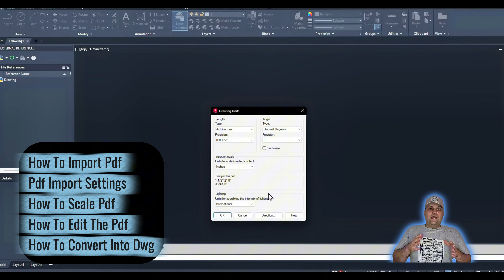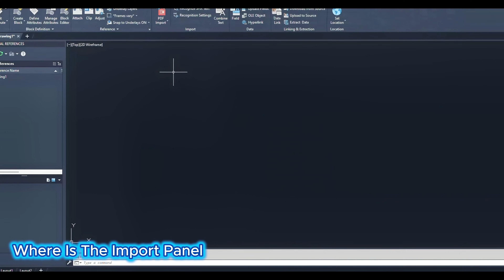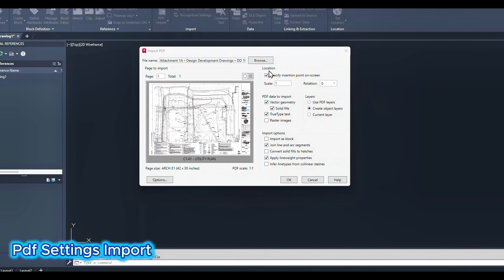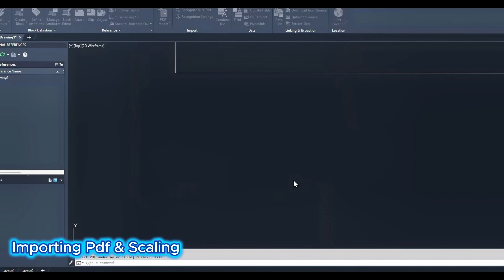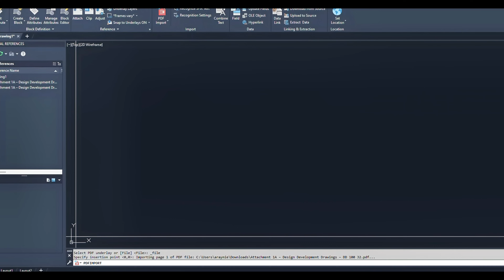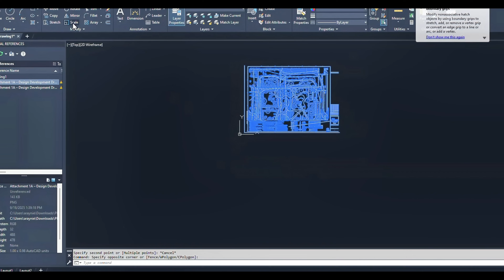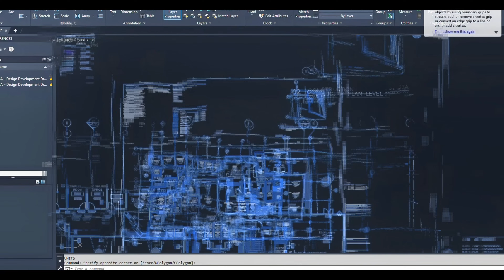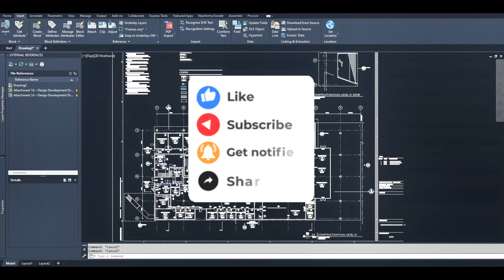AutoCAD Tutorials | Convert PDFs to DWGs | Import, Scale & Edit PDF Files in AutoCAD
📐 AutoCAD PDF to DWG Conversion – Step by Step!
Welcome back to BIM.DESTINATION, where we bring you professional BIM-VDC and CAD tutorials. In this video, we’ll walk through the entire process of converting PDFs into DWGs in AutoCAD — from importing and scaling to editing text objects.
Converting PDFs into DWGs is one of the most requested workflows in AutoCAD because it allows you to:
Reuse existing PDF drawings in your projects
Import Civil 2D sheets, landscape drawings, and floor plans directly into AutoCAD
Scale drawings accurately and adjust units
Convert PDF text into editable AutoCAD text objects
Troubleshoot scaling and alignment issues for cleaner results
This tutorial is perfect for engineers, architects, and BIM/CAD professionals who need to bring legacy or consultant drawings into their AutoCAD environment without redrawing everything from scratch.

🔍 What You’ll Learn in This Tutorial:
✅ Why you should convert PDF to DWG in AutoCAD
⚙️ Checking units and scaling for accuracy
📂 Where to find the Import Panel in AutoCAD
🛠 Understanding PDF Import settings
📏 How to import and scale PDFs correctly
🔧 Troubleshooting issues when bringing in floor plans and civil drawings
✏️ Converting PDF text into AutoCAD text objects for full editing

📅 Timestamps for Easy Navigation:
00:00 - Introduction
00:56 - Why Convert PDF to DWG
02:58 - Check the Units
03:46 - Where is the Import Panel
04:15 - PDF Settings Import
07:54 - Importing PDF & Scaling
10:28 - Full Exercise: Importing a Floor Plan & Troubleshooting
13:02 - Convert PDF Text to AutoCAD Text Objects

Converting PDFs into DWGs saves hours of work, especially when dealing with consultant drawings, legacy documents, or scanned plans. Mastering this process ensures your imported files are to-scale, editable, and ready for coordination — essential for professionals working in civil, architectural, and construction projects.

Also, BIM Destination is a participant in the Amazon Services LLC Associates Program, an affiliate advertising program designed to provide a means for sites to earn fees by linking to Amazon.com. I earn from qualifying purchase

🛒 BIM Destination Amazon Store
I’ve created a special collection of tools, gear, and resources that every BIM professional, student, or content creator might need. From Autodesk references to streaming equipment, you’ll find everything I personally recommend and use.